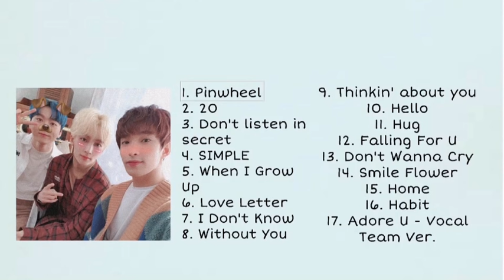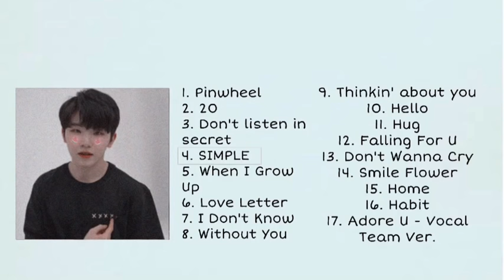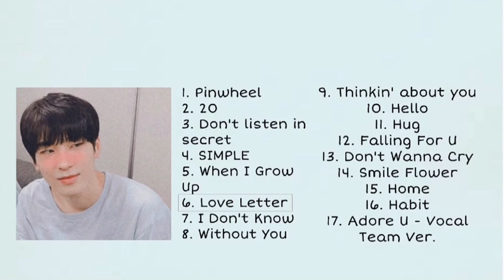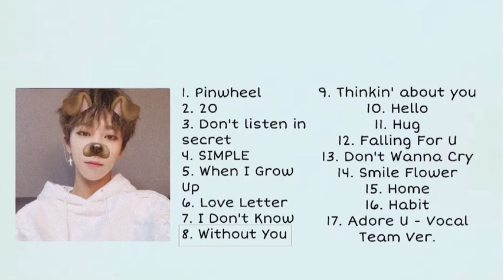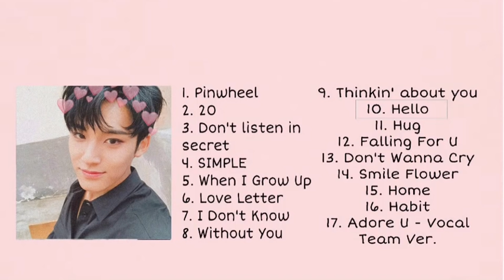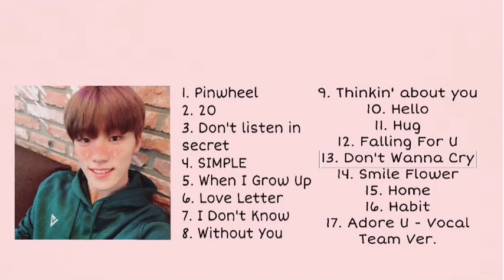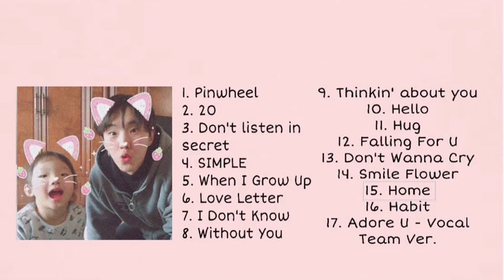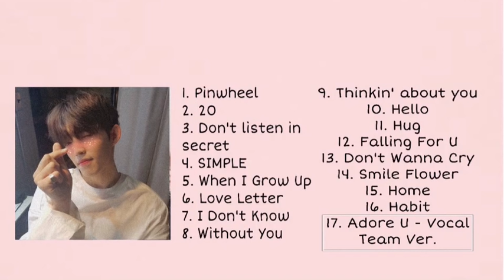seventeen soft playlist (≧∇≦)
this is just a playlist of some of my favorite seventeen songs that are kind of slow and chill.

00:00 - Pinwheel
03:39 - 20
07:03 - Don't listen in secret
11:01 - SIMPLE
14:41 - When I Grow Up
18:04 - Love Letter
21:03 - I Don't Know
24:56 - Without You
28:11 - Thinkin' About You
31:50 - Hello
35:11 - Hug
37:49 - Falling For U
41:44 - Don't Wanna Cry
45:10 - Smile Flower
49:00 - Home
52:23 - Habit
56:36 - Adore U (Vocal Team Ver.)

i just realized while editing this there are 17 songs in this playlist oof